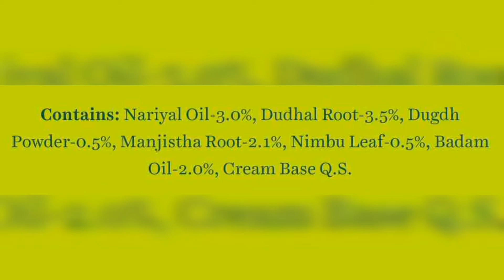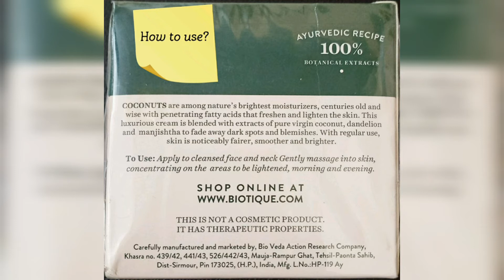biotique whitening and brightening cream review | coconut based | ayurvedic | biotique products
Biotique Bio Coconut Whitening & Brightening Cream blended with extracts of pure virgin coconut, dandelion and manjishtha to fade away dark spots and blemishes. Benefits Coconuts are among nature’s brightest and most emollient moisturizers, centuries old and wise with penetrating fatty acids that freshen and lighten the skin. How To Use Apply to cleansed face and neck Gently massage into skin, concentrating on the areas to be lightened, morning and evening.

Brand: Biotique

Type: Face

Benefit: Lightening

Skin type: For All Skin Types

Form: Cream